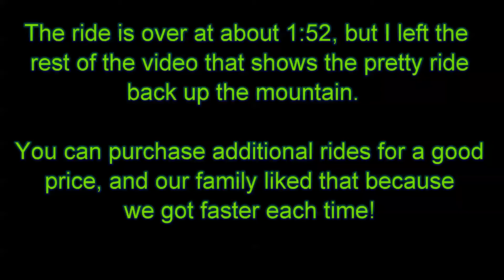Jamaican bobsled at Mystic Mountain in Ocho Rios, Jamaica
I have always loved the Cool Runnings movie and story, and was so excited to ride the bobsleds in Jamaica!  We had a great time and each of us in our family road several times.  I screamed and laughed the whole way down the mountain, so watch your speaker volume. :)  I also left the peaceful ride back up the mountain, and that takes up most of the video time.  If you get a chance to go here, I highly recommend it.  The staff were fantastic, friendly and helpful for the bobsleds, store, photos, etc.  There are beautiful hummingbirds in a little natural garden area, too.